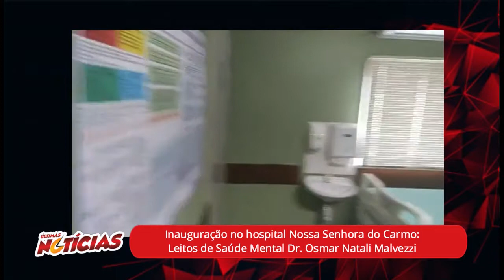Ultimas Noticias - Inauguração no hospital Nossa Senhora do Carmo